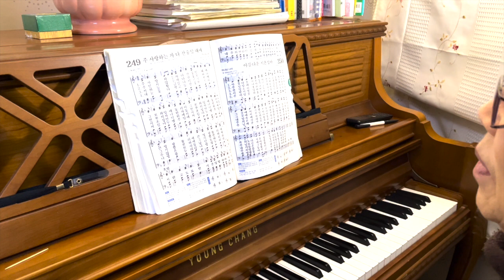나이 들수록 꼭 해야 하는 취미생활